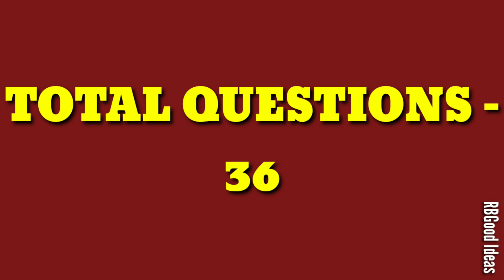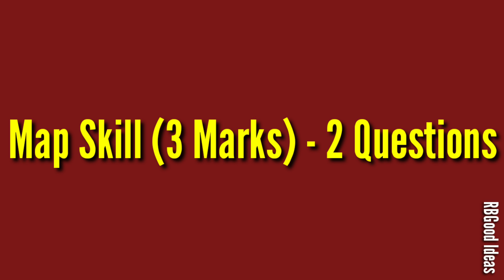Blueprint of CBSE Class 10 Social Studies|CBSE Board Exam 2020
2. instagram/rbgoodideas
3. facebook/Rbgood Ideas